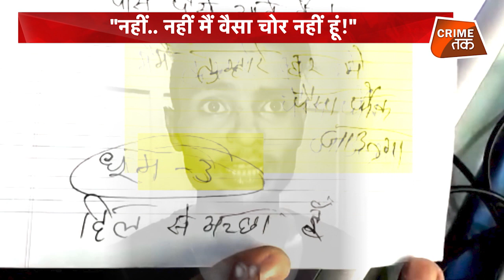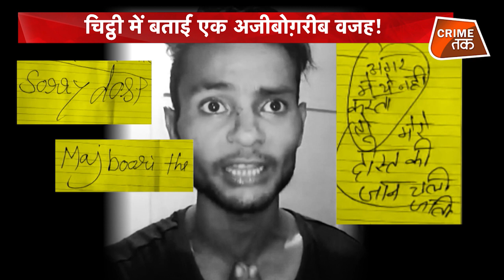पहले चोरी की फिर लेटर में लिखा 'सॉरी दोस्त मुझे माफ कर देना', अजब-गजब चोर की कहानी दंग कर देगी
Please include the below description link along with new creatives now onwards –

"Join hands with Sonu Sood to save little Mohin from a rare disease"